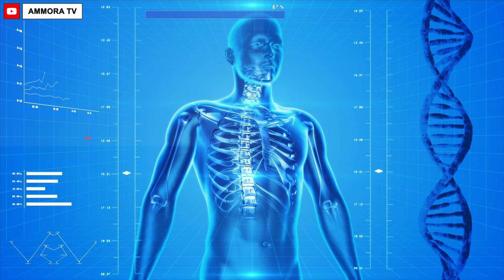مفهوم الكبر فالسن تغير و بزااااف أجي تعرف كيفاش قبل ما تكبر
الكبر , الشرف  , تقدم العمر كلها تعابير مابقاش عندها معنى حسب الدراسات و الأبحاث العلمية و لكن إلا كنت كتعرف تعيش